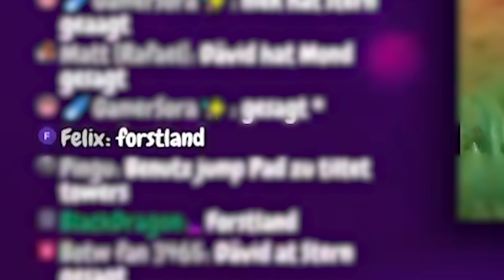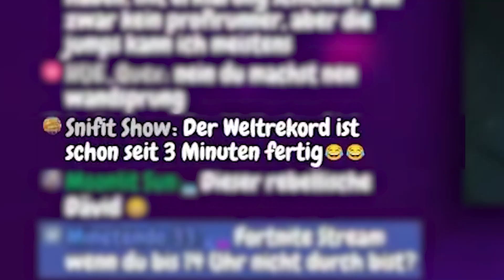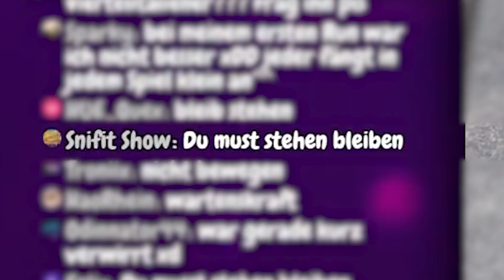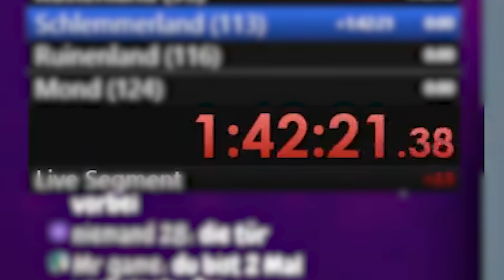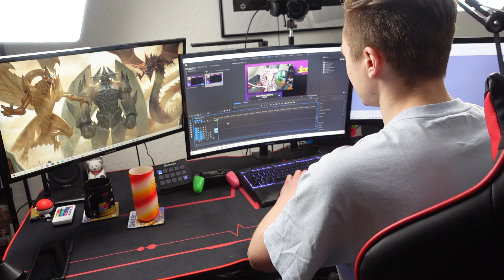Mein ERSTER Mario Odyssey Speedrun ..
Tim der Ehrenmann hat einen Zusammenschnitt von meinem ersten Super Mario Odyssey Speedrun gemacht! Wie der gelaufen ist? Naja .. Zieht es euch rein! :D